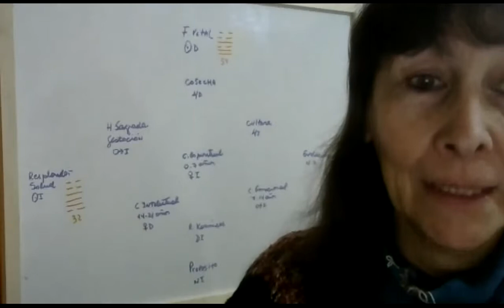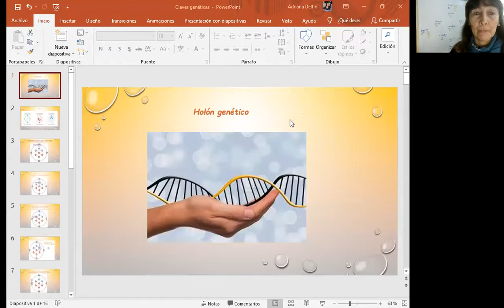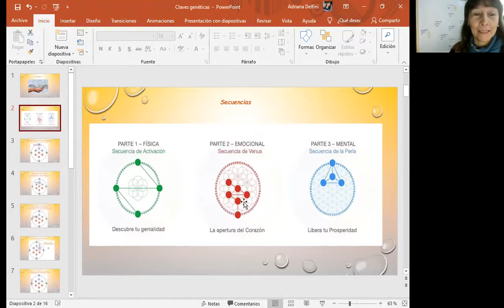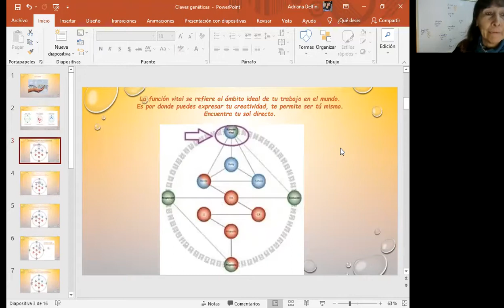I Ching. Hexagramas. Holón genético este es un fragmento de la clase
Aprende a descubrir tus dones y como salir adelante con tus energías, el holon genetico es una carta natal distinta a las que conoces que se lee a traves de los hexagramas de nacimiento.